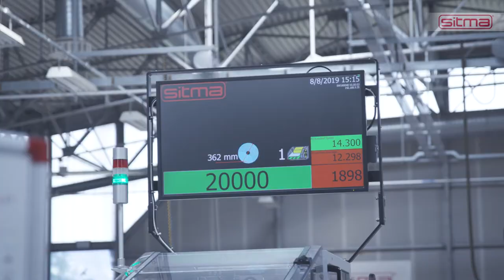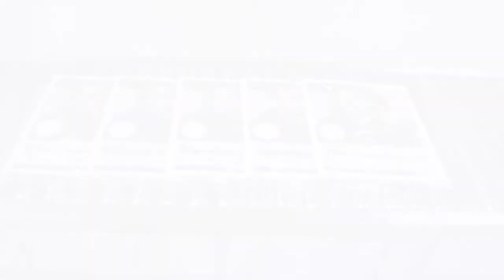SITMA - Paper & Film Wrapping Machine for Magazines, Newspapers and Direct Marketing material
The growing demand for eco-sustainable solutions also in the Post Press and Direct Marketing sectors, make this the perfect wrapping machine for a linear transition from the use of plastic films to the use of paper.

Packaging performances and production capacity are guaranteed thanks to an optimized paper kit equipped with a specific unwinder and knives, which can be installed both as retrofit on pre-existing film machines and as new installations.

In fact, paper packaging doesn’t just mean envelopes.
Thanks to Sitma technology it is possible to create bespoke packaging around the product, which is wrapped directly on the line. Feed systems that support the Sitma paper wrapper make it possible to package flyers, catalogues, and magazines, combining various formats and sizes.

Top benefits:
1) Possibility of installation on new machines
2) Possibility of retrofitting on existing machines
3) Eco-sustainable use of compostable material
4) High level of customization for all marketing purposes
5) Same performances with film and paper